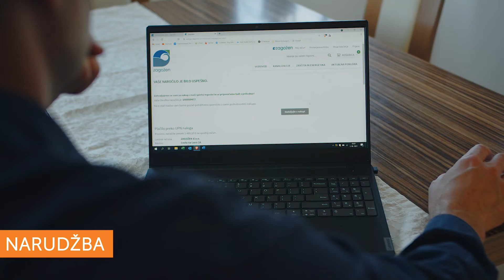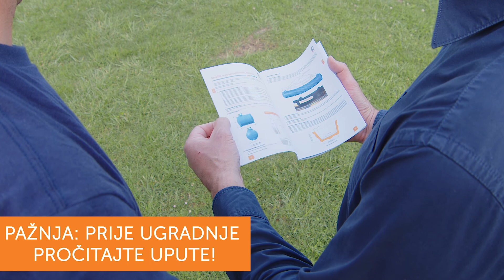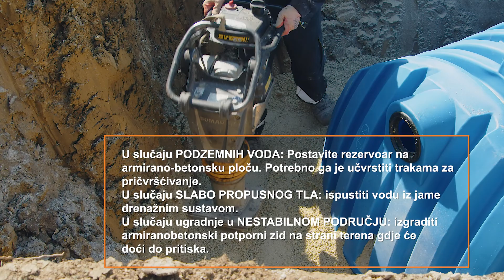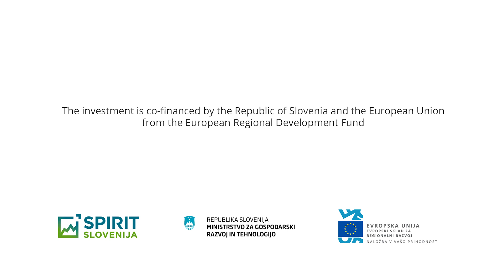Ugradnja rezervoara za vodu AQUAstay_HR_APLAST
Upute za ugradnju rezervoara za vodu AQUAstay:
iskop i priprema građevinske jame
istovar rezervoara
postavljanje i zatrpavanje rezervoara
ugradnja rezervoara u različitim područjima
montaža opreme, poklopca i završni radovi

Video je vlasništvo tvrtke APLAST d.o.o. – tvrtka, koja se bavi preradom plastike (Rotomoulding).

Glavne grupe proizvoda APLAST d.o.o. su: rezervoari za kišnicu, pitku i otpadnu vodu; kanalizacijska revizijska okna; vodomjerna i kabelska okna; ustavi za pročišćavanje otpadnih voda; septičke jame; separatori ulja i masti; sustavi za infiltraciju oborinskih voda; podzemni spremnici za skupljanje otpada…